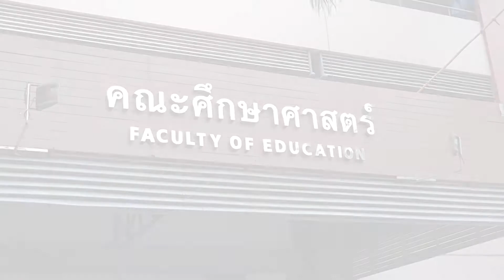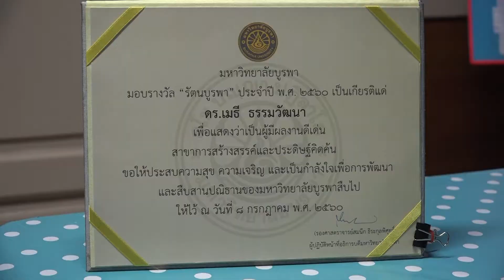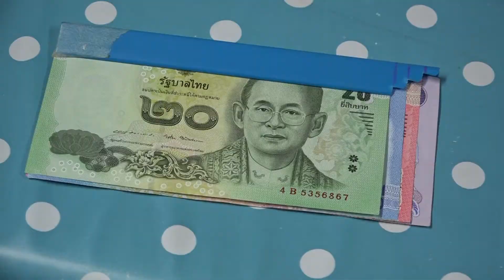รายการบูรพาวาไรตี้ ตอน "ยางยืดเพื่อชีวิต : สุขที่เกิดจากการให้ของดร.เมธี ธรรมวัฒนา "